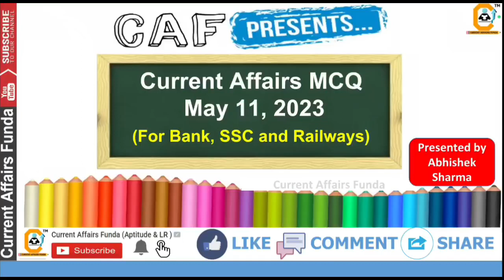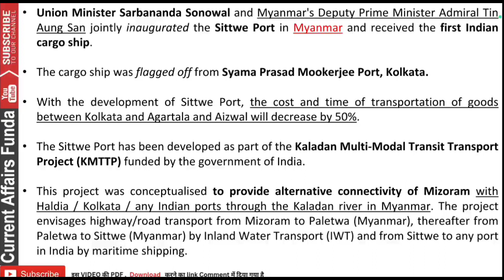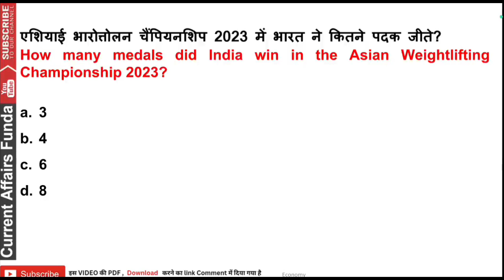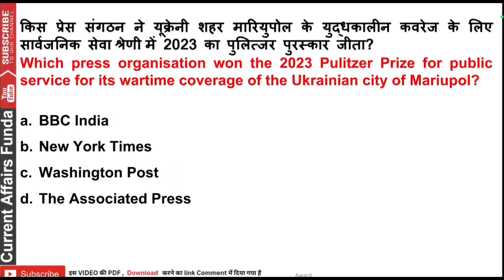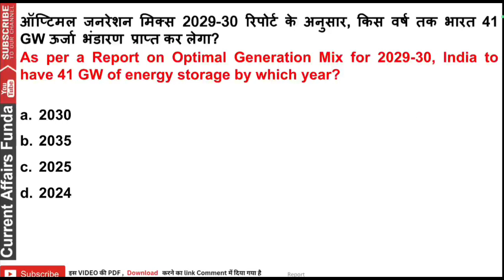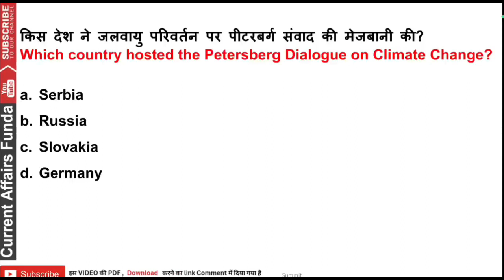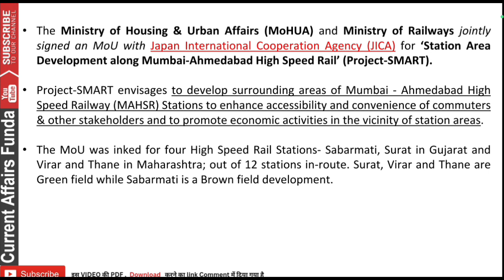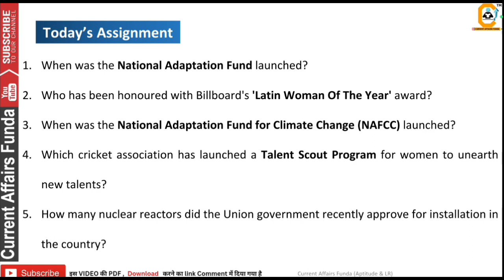May 11, 2023 Current Affairs MCQ हिंदी और Eng में | For Bank, SSC , Railway , UPSC and all State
Course included -

- 12 Month Current Affairs Available
- 12 Month banking Awareness MCQ
1 Year Current Affairs PDF e- Subscription

11 May 2023 Current Affairs MCQ हिंदी और Eng में | For Bank, SSC , Railway , UPSC and all State

Current Affairs is an important section of any Banking, SSC, UPSC, Railways and any govt. entrance exams. All aspirants who are preparing for the upcoming exams in 2023 must be well prepare with this section. The current affairs are made by our experts for all competitive exams UPSC, SSC, IAS, Railway-RRB, UPPSC, UKPSC, TNPSC, MPPSC & Other State Government Jobs / Exams and latest Current Affairs 2023 for banking exams SBI Clerk, SBI PO, IBPS PO Clerk, RBI, RRB and more. Keep reading current affairs and GK facts updated on a daily & monthly basis on this page. Stay aware about the recent happenings in the country and across the globe and equip your preparation for upcoming govt. exams.

Here, we are providing Daily Current Affairs 2023 (GK Updates), Current Affairs Quiz (Questions), and Monthly Current Affairs PDF in English & Hindi based on daily news & events. The current affairs study materials provided below will help you ti improve your current affairs and GK knowledge.

Daily current affairs 2023 with date wise and month wise GK is provided below. Daily GK Updates and Current Affairs are clubbed by month-wise. This way, you can stay in touch with all the affairs in India and around the world, specially for preparing govt exams.

The regular information for GK/ Current Affairs are given in the form of PDF here. The PDF has a compiled form of all monthly GK updates and current events. These are useful for preparing all type of exams in govt organizations. Please note that Monthly Current Affairs 2023 PDF file is available in Hindi as well as English.

News and analysis videos.

Create a YouTube description for current Affairs 2023

Welcome to Current Affairs 2023, your go-to source for the latest news and analysis of events happening around the world. Our team of expert journalists and analysts provide in-depth coverage of politics, economics, technology, science, and more.

The Current Affairs study materials mentioned above is going to be helpful for the upcoming exam preparation. Any exam that will be held in the year 2023 requires knowledge of at least last six months. Hence, candidates may refer to the following current affairs to know latest GK topics including sports, national & international awards, economy, rank & reports, summits & conferences, current banking news, agreements, appointment, science, government schemes. Our team has prepared a list of the important news items in the form of PDF, that can be referred for their use. Download PDFs for each month's General Awareness in Hindi and English.